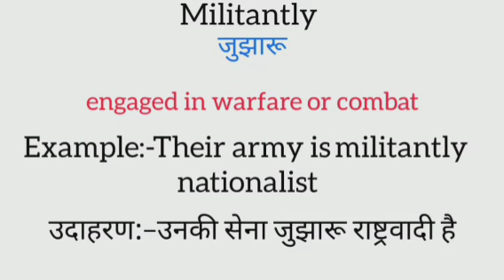Militantly meaning in hindi | militantly ka matlab kya hota hai | word meaning in hindi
militantly meaning in hindi
militantly ka matlab kya hota hai
english to hindi
word meaning
what is militantly
militantly का हिंदी अर्थ